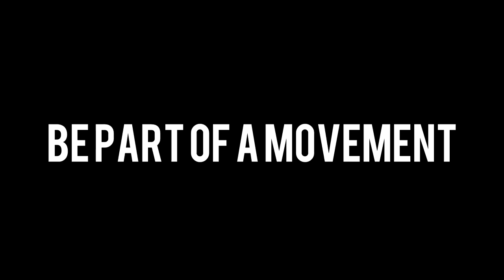RODNEY BROOKS | THE THEORY THAT ESCAPED EINSTEIN | FULL EPISODE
What do you do when your uncle uncovers the theory that escaped Albert Einstein? You interview him on American Real! Listen to the full episode here, as Rodney Brooks discusses consciousness from a scientific perspective, in what he calls "the granddaddy of all mysteries," his 1954 appearance at the McCarthy Hearings, Quantum Field Theory and his book, “Fields Of Color; The theory that escaped Einstein.”